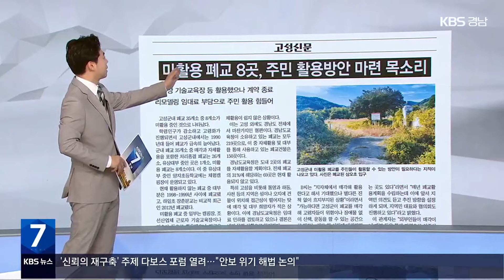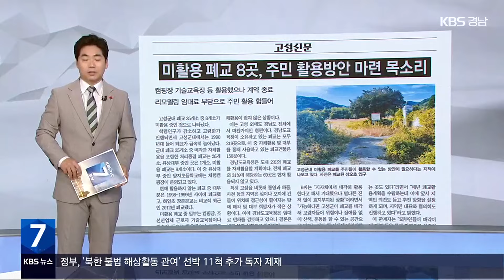[풀뿌리 언론K] “다시 여는 외국인 1만 명 시대…거제시 대책은” / KBS 2024.01.17.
[앵커]

풀뿌리언론K 시작합니다.

거제신문입니다.

‘다시 여는 외국인 1만 명 시대, 거제시 대책은’ 기사입니다.

조선업 불황기 이후 급격히 감소했던 거제지역 등록 외국인 수가 5년 만에 1만 명을 훌쩍 넘어섰다는 내용입니다.

거제시문 최대윤 기자 연결해 자세한 얘기 나눠보도록 하겠습니다.

최대윤 기자님, 반갑습니다.

거제지역 등록 외국인 수가 1만 명이 넘었다고요?

[앵커]

거제시에 외국인 수가 급증한 이유가 뭔가요?

[앵커]

거제시 등록 외국인 1만 시대, 외국인 노동자들을 위한 종합 지원정책 수립도 필요할 것 같은데요?

[앵커]

네, 지금까지 거제신문 최대윤 기자였습니다.

다음은 경남신문입니다.

‘녹조 제거량도 모르면서 에코로봇 확충 나선 경남도’ 기사입니다.

사진은 가정용 청소로봇과 유사한 방식으로 물을 필터에 걸러 녹조만 흡수한다고 알려진 에코로봇입니다.

현재 낙동강 칠서지점과 매리지점에서 각각 1대씩 운영되고 있는데요.

에코로봇을 9대 추가 도입할 계획이었던 도와 운영기관인 한국수자원공사에서는 정작 에코로봇의 녹조 제거량을 파악하지 않아 운영 효과에 대한 수치 분석이 제대로 이뤄지지 않고 있단 지적입니다.

취재 이후 도와 낙동강유역본부는 앞으로 녹조 제거량을 산정하도록 조치할 예정이라고 신문은 전하고 있습니다.

이어서 남해시대입니다.

‘남해사랑의집에 이름 없는 천사 다녀가다’ 기사입니다.

사진은 남해에 나타난 한 기부 천사의 쪽지인데요.

‘장애우들과 함께 하고 싶은 마음입니다’ ‘적어서 부끄럽습니다’라는 문구와 함께 소정의 후원금이 적혀 있습니다.

지난달 26일 남해의 한 장애인복지시설에 6, 70대 지체장애인으로 추정되는 어르신이 이름을 밝히지 말라며 봉투만 전하고 갔다고 합니다.

신문은 본인도 어려운 상황이지만, 더 어려운 이웃을 위해 따뜻한 마음을 전달한 익명의 후원자에게 감사의 마음을 전했습니다.

끝으로 고성신문입니다.

‘미활용 폐교 8곳, 주민 활용방안 마련 목소리’ 기사입니다.

학령인구 감소와 고령화로 고성군 내 폐교가 급증하고 있단 내용입니다.

특히, 폐교 35곳 가운데 8군데는 활용되지 못 한 채 장기간 방치되고 있다는데요.

리모델링 비용과 임대료 부담에 주민들의 활용도 힘들고, 소유권을 가진 교육청도 매각 이외에 활용이 쉽지 않은 상황이라고 합니다.

신문은 폐교가 마을의 흉물로 방치되지 않기 위해선 고령자를 위한 공간 등 미활용 폐교의 활용방안이 마련돼야 한다고 지적하고 있습니다.

지금까지 풀뿌리언론K였습니다.